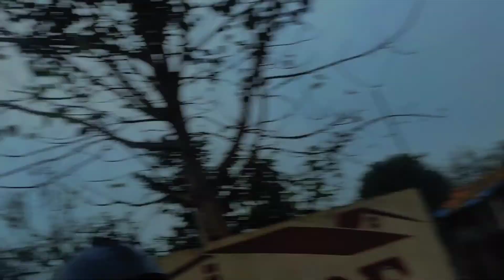in morning parsa to sahura short ride with all frands